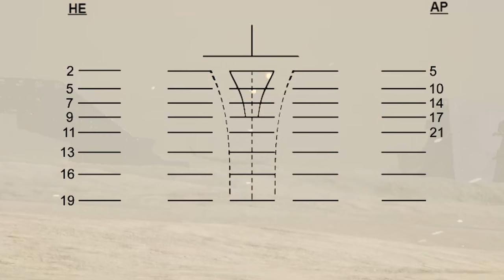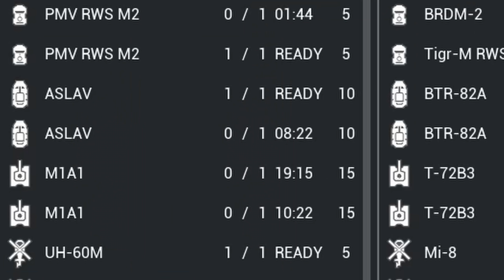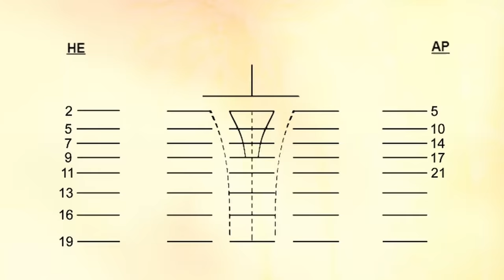Realistic Aussie Mechanized Infantry Squad | Squad 100 Player Gameplay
My Gaming Rig:
CPU: i9-9900K
GPU: RTX 2070 Super
RAM: 32gb (2x16gb) 3200 Corsair Vengeance LPX
MOBO: Gigabyte Z390-A
Storage: 1 TB M.2 SATA, 4TB HDD

Streaming PC:
CPU: i9-9900k

Peripherals:
Mouse: Razer DeathAdder Elite
Keyboard: Ducky One 2 RGB LED Double Shot (Red Silent Switches)
Headphones: Razer Kraken Pro V2
Mic: Shure SM7B
Audio Interface: GoXLR
Webcam: Logitech C922x
Monitor: ASUS VG248QE 24” 144hz